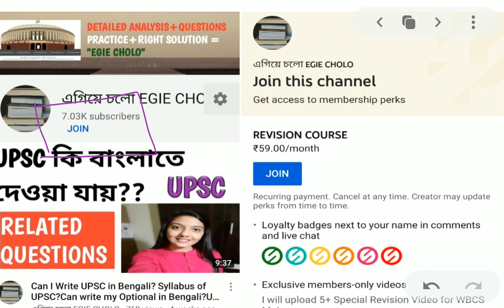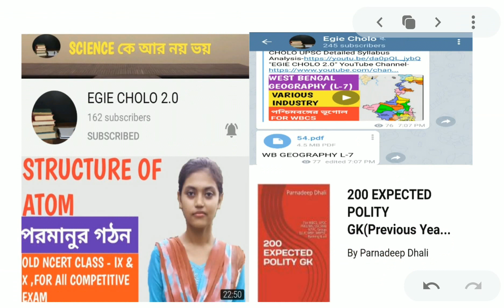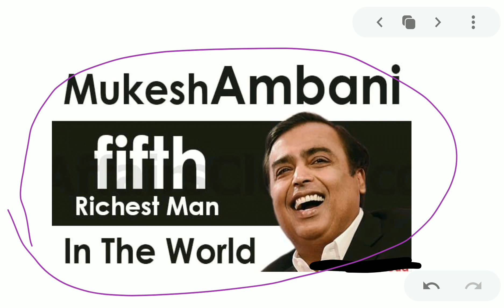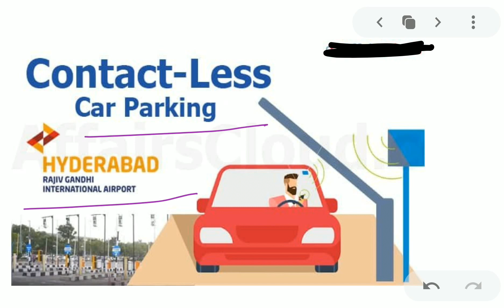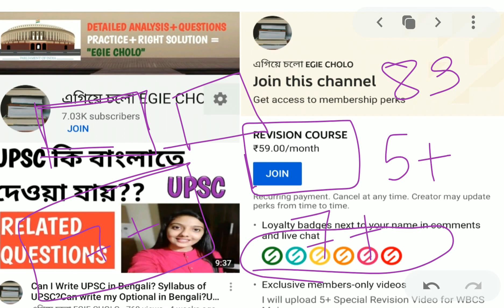16 July 2020 Current Affairs in Bengali|Daily Current Affairs in Bengali|The Hindu in Bengali|WBCS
16 July 2020 Current Affairs in Bengali|Daily Current Affairs in Bengali|The Hindu in Bengali|WBCS